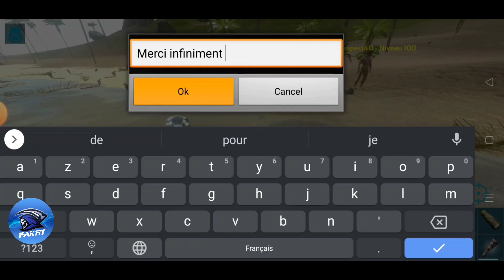Un taming expirationelle ARK mobile ! {épisode 5}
bonjour à tous aventuriers du Jurassic j'espère que vous allez tous bien mois ça va nickel comme d'habitude. Les amis vous avez toutes les informations ⬇️⬇️🥰